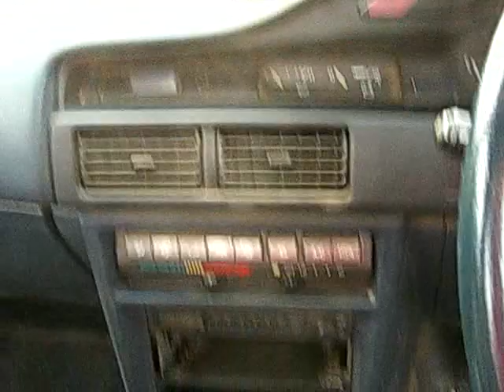✈TOYOTA SPRINTER TRUENO AE91型 Junkyard car ﾄﾖﾀ ｽﾌﾟﾘﾝﾀｰ ﾄﾚﾉ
部品取車　parting out car
7代目TRUENO